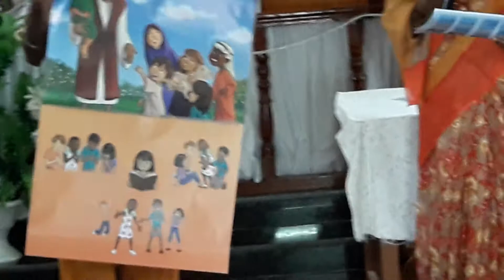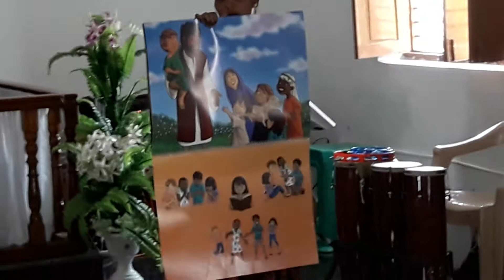Gospel Presentation OCC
Independent Baptist Church. Baswapoor